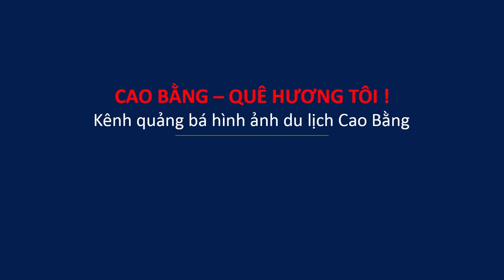Hành Trình Thiện Nguyện. Khám Phá Cung Đường HÒA AN - DÂN CHỦ Hòa An Cao Bằng.